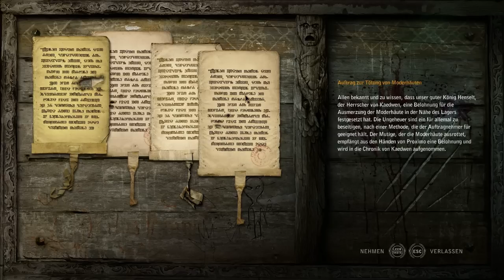Let's Play The Witcher 2 #048 [Deutsch] - Neue Abenteuer!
«THE WITCHER 2: ASSASSINS OF KINGS»
Rollenspiel von CD Projekt RED (2011)